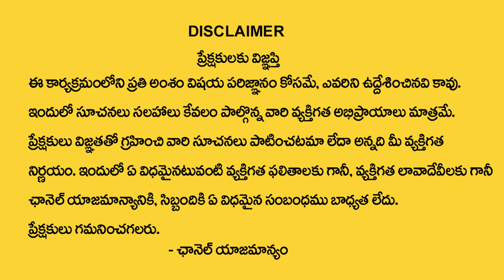4,13,22,31 Date Of Birth 2023 Numerology Prediction || Dr KHIRONN NEHURU || TSW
Watch► 4,13,22,31 Date Of Birth 2023 Numerology Prediction || Dr KHIRONN NEHURU || TSW